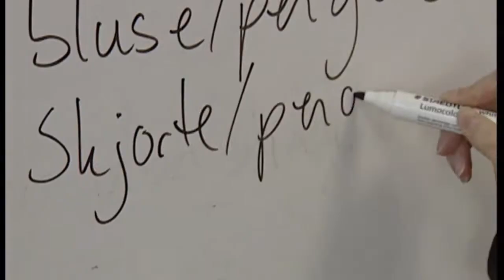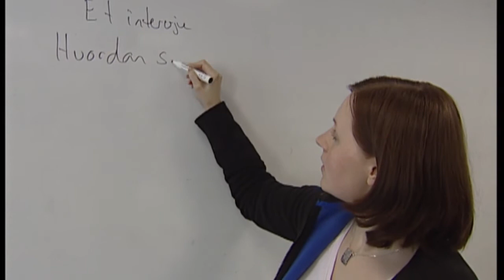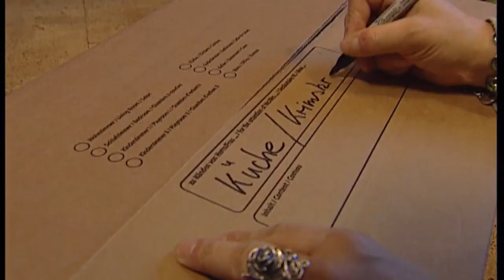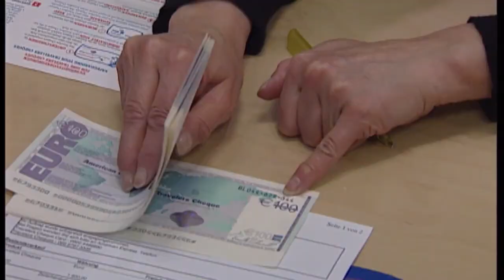Arbeitsplatz Ausland (Teil 1) | Experience - Die Reportage | kabel eins Doku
Manche suchen das Abenteuer, andere schlichtweg eine Perspektive - immer wieder zieht es Deutsche ins Ausland, um eine neue Arbeit zu finden. "Experience - Die Reportage" begleitet einige von ihnen und zeigt, dass der Weg ins neue Glück selten ohne Hindernisse ist ... Arbeitsplatz Ausland Teil 1!

ECHT.
NAH.
DRAN.